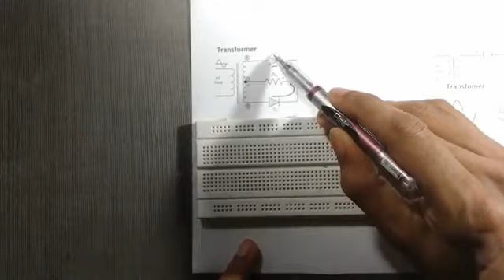center tapped rectify